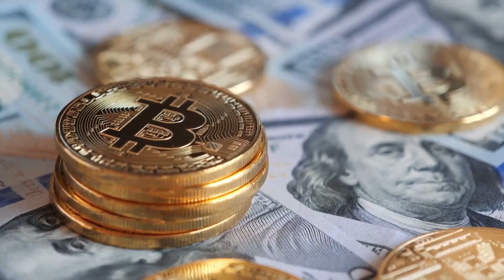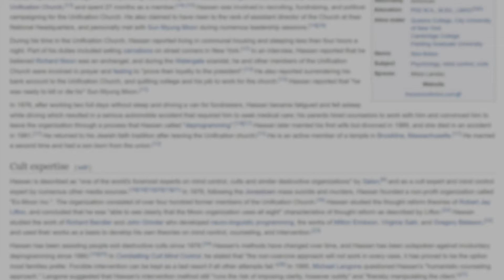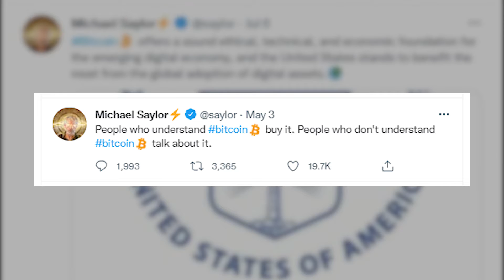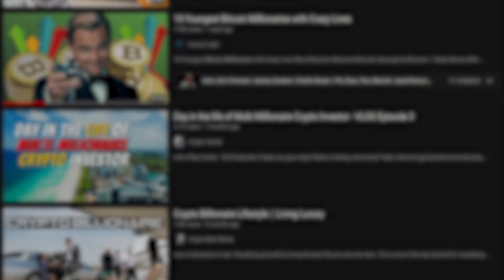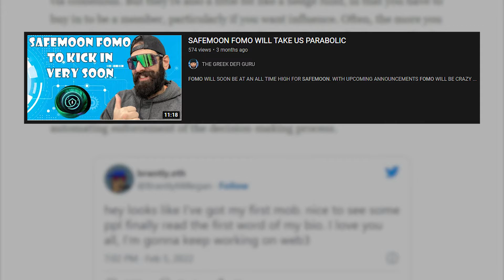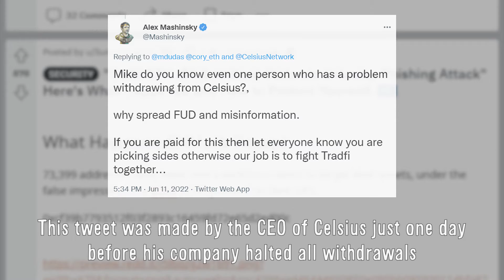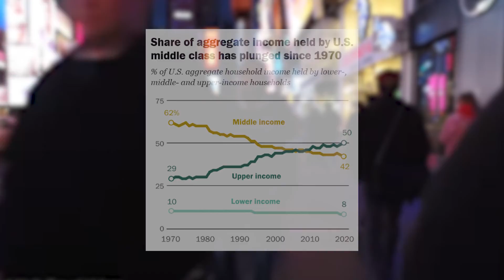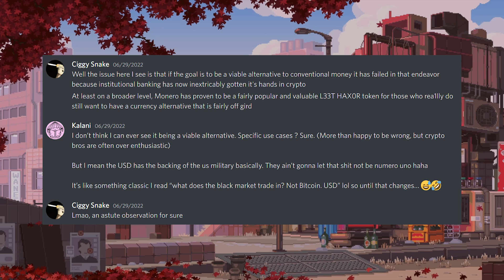Why Crypto is a Cult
Cryptocurrency as an investment and broader phenomenon has become ubiquitous in today's society. Perhaps more prevalent than the Crypto itself is the community surrounding it. Within a few short years, the crypto community has gained a sour reputation thanks to it's zealous and arrogant support of the technology. However, when you peel back the layers on this community and their support of Crypto, you find it less a group of likeminded investors and enthusiasts, and more of a full blown cult.

Chapters:
0:00 - Intro
1:17 - What do I mean by Cult? (The BITE Model)
3:20 - Behavior Control
5:02 - Information Control
6:27 - Thought Control
7:35 - Emotional Control
8:50 - The Crypto Cult
10:04 - Getting people out
11:54 - Outro and Final Thoughts

Thanks:
Arisu
CTO
Joey
Walter
Vinguin
Kalani

This video is an opinion and in no way should be construed as statements of fact. All references, articles, and posts come from publicly available websites, forums, and documents.